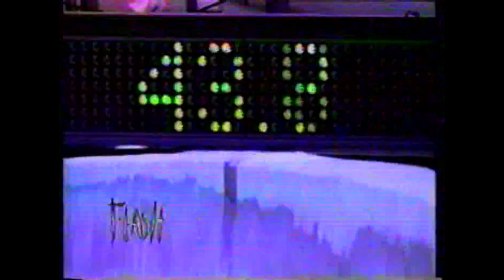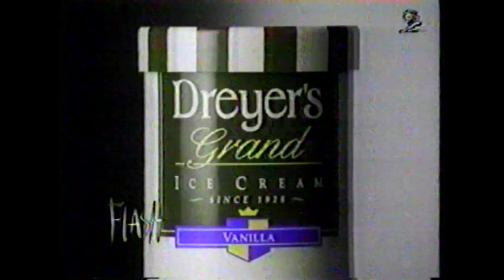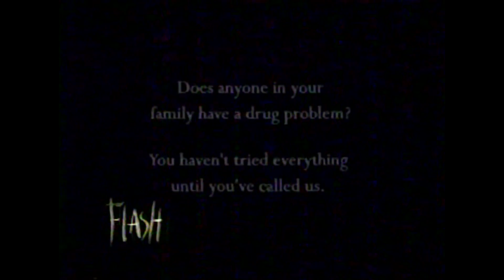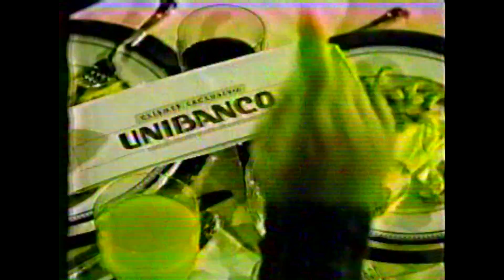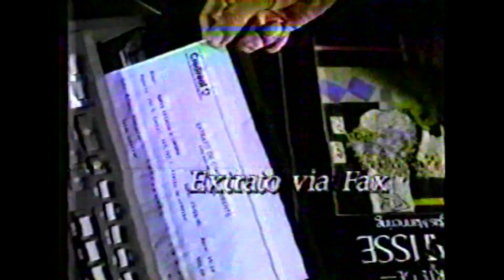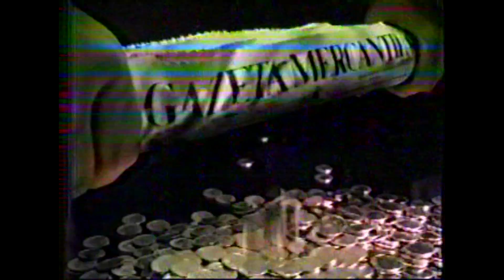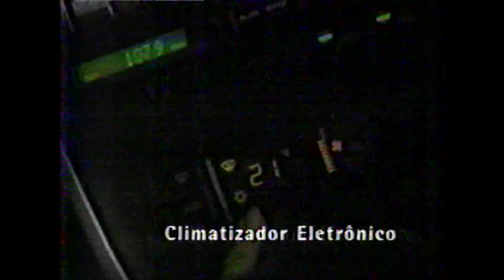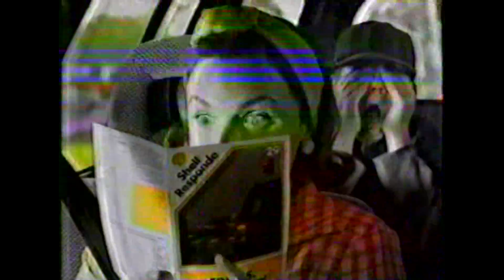PROPAGANDAS ANTIGAS 3